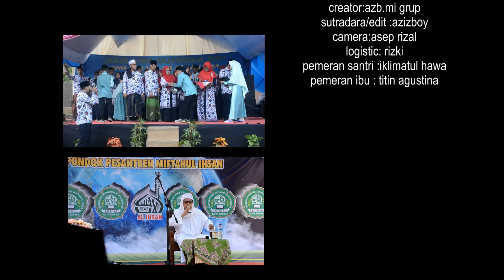Penerimaan Santri Baru Miftahul Ihsan Al Banjary. 2020/2021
penerimaan peserta didik baru ponpes miftahul ihsan kota banjar jawa barat
TA.2020/2021. adapun pendidkan lainya yaitu KBIH,SMK,SMP,MDTW,MDTA